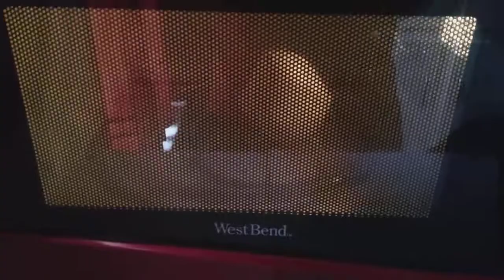How to make a marshmallow cuisine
Memeolus